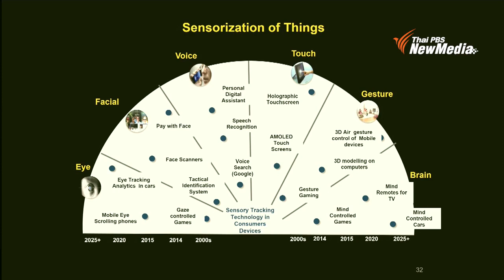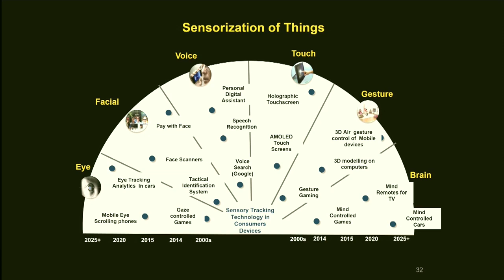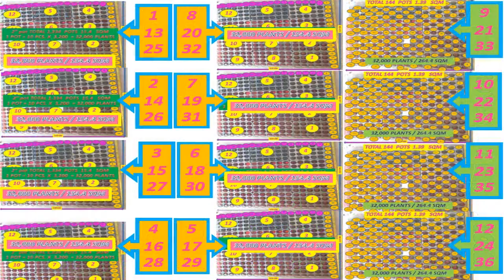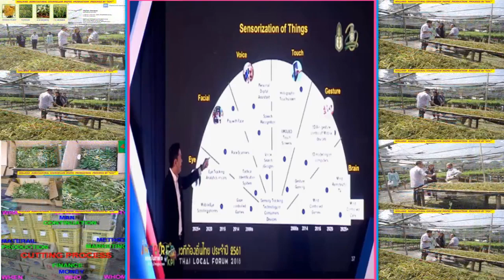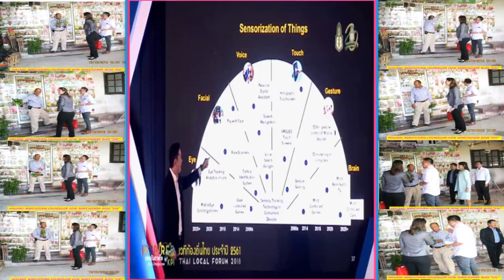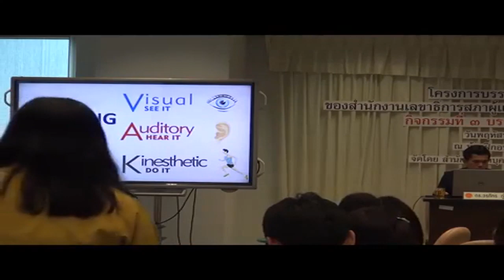"2'" POTS THE SENSORIZATION OF THINGS "-200+2,600 YEARS AGETO STARTUP FOR ON 1953-1993